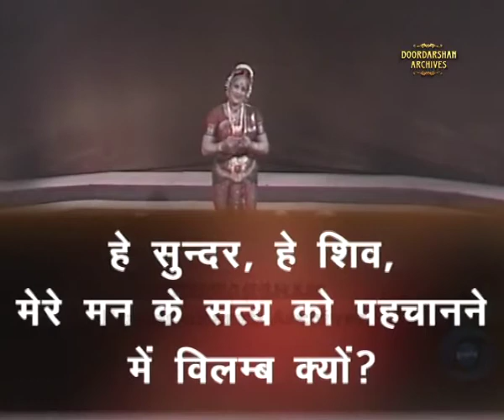S. Kanaka | Bharatanatyam | Varnam | Raga: Shankarabharanam | Dances of India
From series of Dances of India Central Archives presents S. Kanaka, an Indian classical dancer and one of the leading exponents of the classical dance form of Bharat Natyam. She is a disciple of Vazhuvoor B. Ramaiyah Pillai and is aligned with Vazhuvur tradition of the dance form. She is a recipient of the Sangeet Natak Akademi Award of 1998.